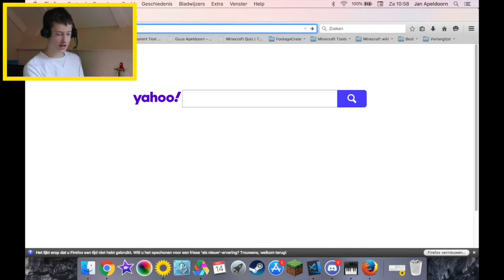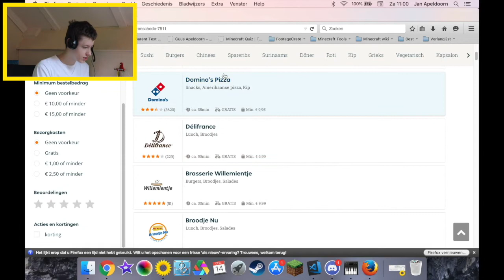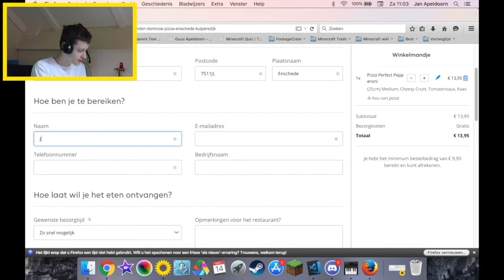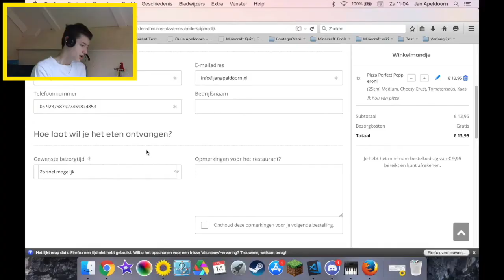ETEN BEZORGEN?! | Thuisbezorgd.nl Tutorial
Helaas is deze video niet door Thuisbezorgd.nl gesponsord, maar oké. Ik ga jullie laten zien hoe jullie met hun website eten bezorgd.

Geef een like als je deze video leuk vond!